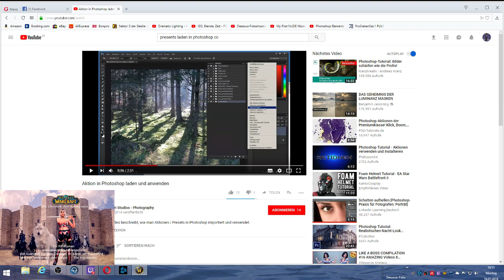World of Warcraft